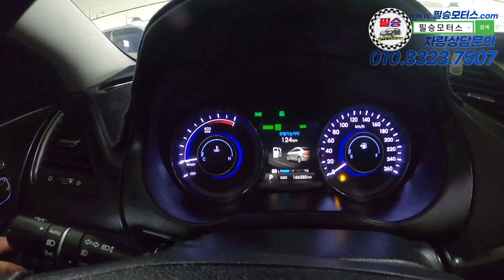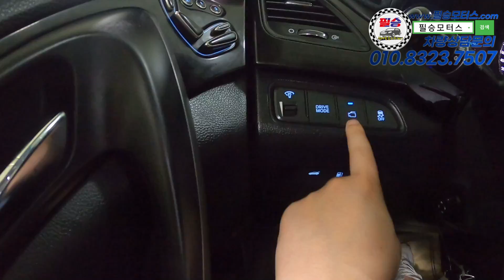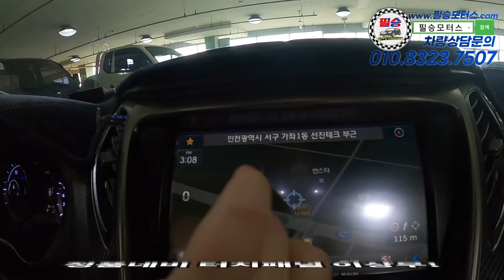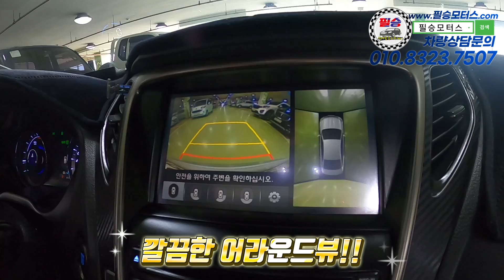[판매완료]그랜저라 너무 멋진데 옵션까지 완벽합니다 [그랜저HG 하이브리드]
100% 실매물로 영업하고 있는 필승모터스 입니다.